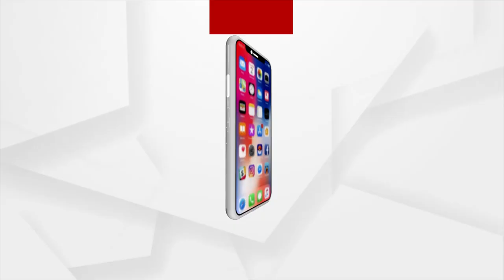ଗୌତମ ଆଦାନୀ ହେଲେ ବିଶ୍ଵର ତୃତୀୟ ବଡ ଧନୀ ବ୍ୟକ୍ତି